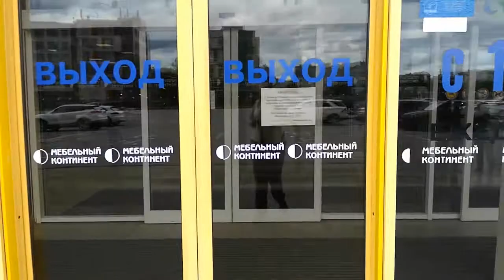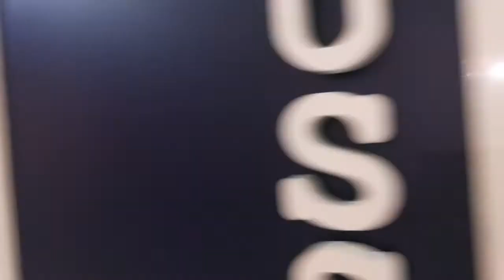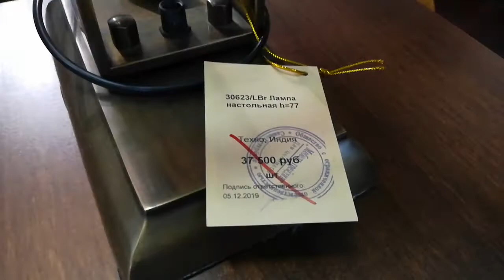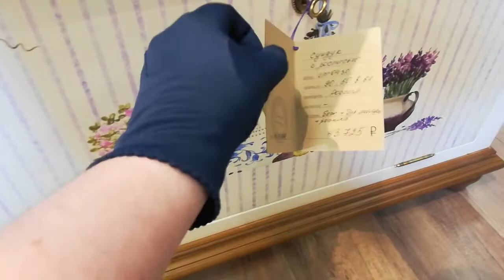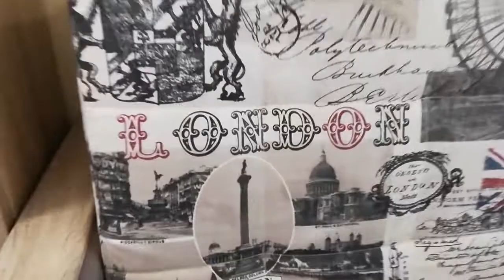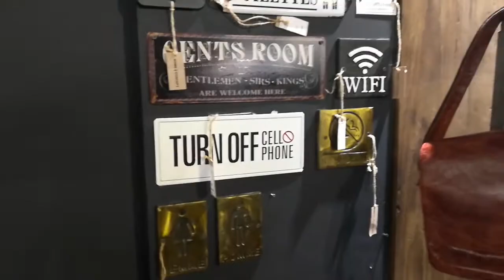LIVE*RUSSIA: Санкт-Петербург: Диван за ПОЛлимона и антикварные часы... В Мебельный континент!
В поисках тонких комодиков нам в коридор, мы отправились в Московский район Санкт-Петербурга, чтобы посетить огромный торговый центр "Мебельный континент".

Комодики "с перламутровыми пуговицами" мы не нашли, возможно придётся делать на заказ, но зато нашли столько интересной всякой всячины, что были в восторге от интерьеров, декора и дизайна аксессуаров для дома.